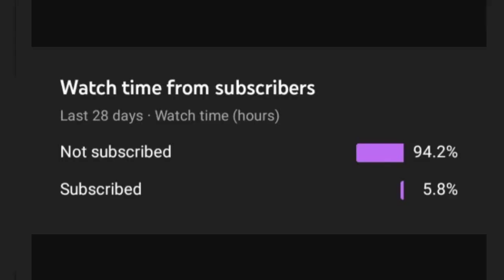Cute T-Girl Japan & Thai Beautiful Update Hrt Male to Female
Picture Own by -  Pinterest
Sorurce Youtube Pinterest